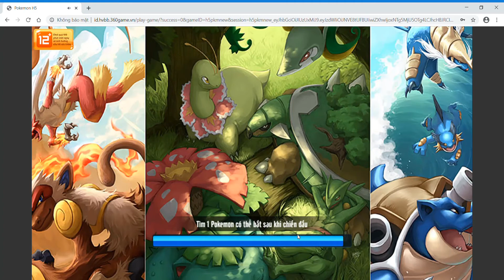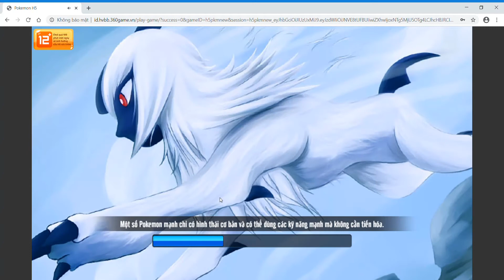Học viện bảo bối : Đấu rank ngày thứ hai mùa 27